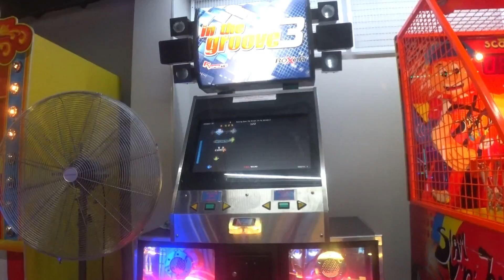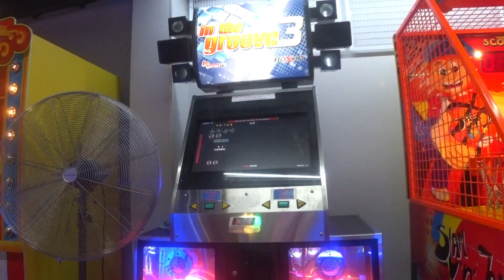Bane - Rolling Down The Street /15/ 92.16%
-SIGHTREAD-
Pack: Tsunamix III
Step Artist: Fraxtil

The patterns in the 32nd note runs were annoying, but they were all short, thankfully. Everything else is just technical stuff. Not too bad, but easy to mess up.